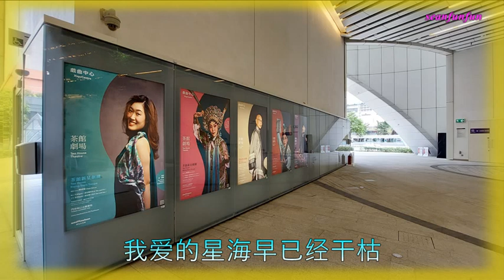【情字难读】演唱 :钰柃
图片拍摄地点 : 西九戲曲中心
情字难读（女声版）演唱：钰柃
作词：汪东伟   作曲：钰柃
编混：雨夜弹棉花
监制：钰柃
发行：钰柃文化影视传媒”
爱的誓言伴着落雨成雾
留下独自的我伤心孤独
夜深人静时一个人在哭
有谁知道我内心的酸楚
曾经的痴恋已随风飘浮
你已带走我爱的全部
思念的泪水无法能止住
没有人能给我心的归宿
漫漫红尘路情字最难读
付出了所有最终还是输
我不甘心当爱情的懦夫
就这样苦苦等你爱的归途
爱到了最后成爱的糊涂
我爱的星海早已经干枯
只有把思念化作长长泪珠